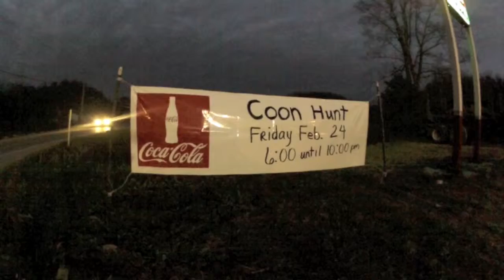For Cayla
For Niels